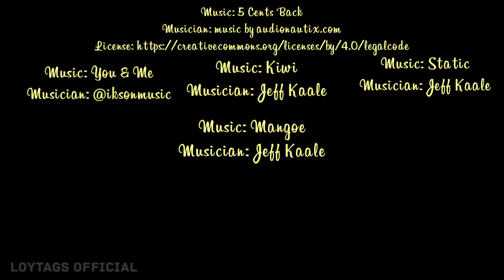katibawasan falls | province life in camiguin province Philippines